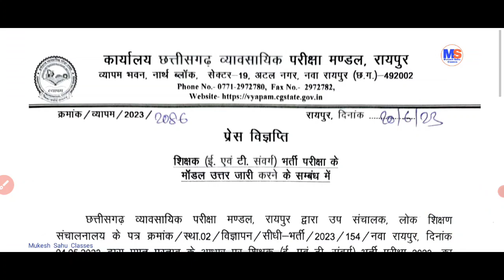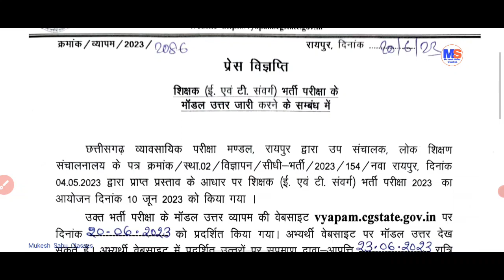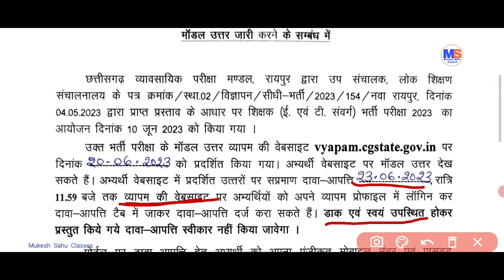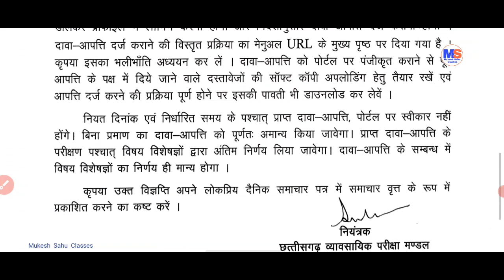शिक्षक भर्ती परीक्षा 2023 । मॉडल आंसर ऑफिसियल । नया तरीके से होगा दावा आपत्ति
शिक्षक भर्ती परीक्षा 2023 का मॉडल आंसर जारी इस विधि से होगा दावा आपत्ति इसके बारे में बताया गया।

धन्यवाद ! 🙏